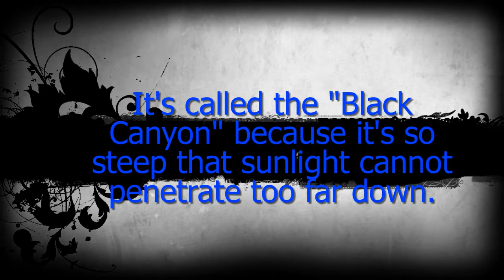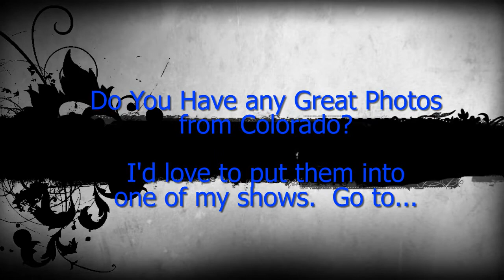Black Canyon of the Gunnison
presents the Black Canyon of the Gunnison National Park. You will see the best views and photos of the steep area.